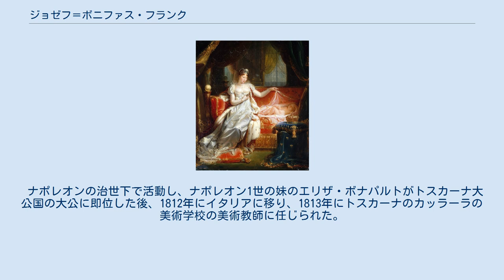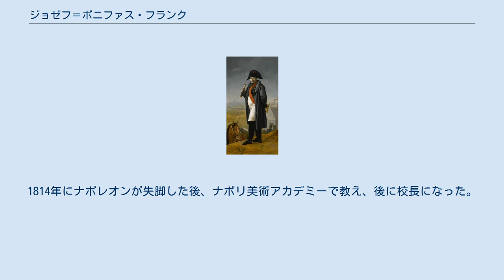ジョゼフ＝ボニファス・フランク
ジョゼフ＝ボニファス・フランク（Joseph-Boniface Franque、姓は Francou とも、1774年8月11日 - 1833年11月14日）はフランスの画家である。
 ドローム県のビュイ＝レ＝バロニ (Buis-les-Baronnies) で生まれた、双子の兄弟に、画家になったジャン＝ピエール・フランク (Jean-Pierre Franque: 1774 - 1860) がいる。
兄弟はフランス革命の後、1792年に作られた全国から若者を選抜して美術教育の資金援助をする制度によって選ばれた学生で、後にジャック＝ルイ・ダヴィッドの弟子になった。
ダヴィッドのスタジオでは、ピエール＝モーリス・ケー (Pierre-Maurice Quay: 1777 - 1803) をリーダーとした「バルビュ派」として行動したとされる。
 ナポレオンの治世下で活動し、ナポレオン1世の妹のエリザ・ボナパルトがトスカーナ大公国の大公に即位した後、1812年にイタリアに移り、1813年にトスカーナのカッラーラの美術学校の美術教師に任じられた。
1814年にナポレオンが失脚した後、ナポリ美術アカデミーで教え、後に校長になった。
 代表作はヴェルサイユ宮殿にある『マリア・ルイーザと息子のナポレオン2世』である。
ナポリで没した。